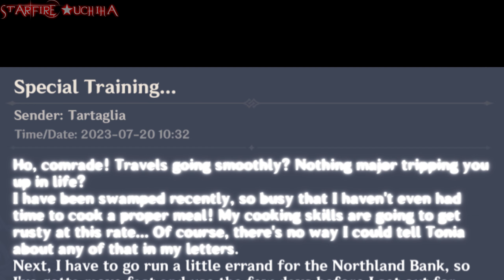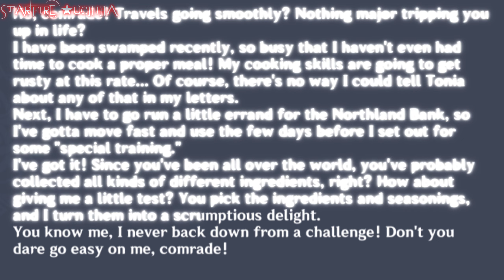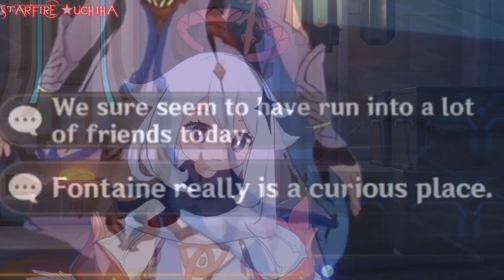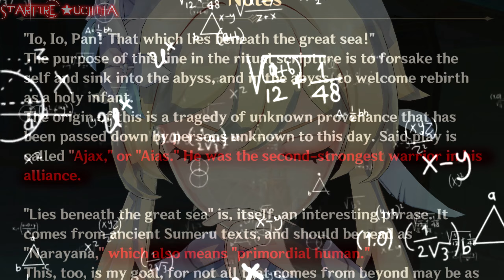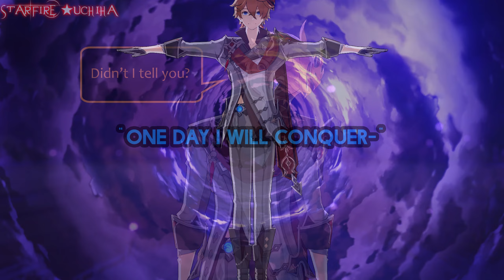🌊Lvl 1 Childe's journey to become stronger!🌊 - PART 2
THIS HAD TAKEN PLACE DURING 2023 TO THE PRESENT! Gawsh I'm glad that I decided to split this video into 2 parts. So much has happened after my Childe became lvl 90, that describing it all will make the video VERY LONG! 😭 This video had gotten so long that I have to leave out some other details out 😔 Like how I had to factory reset my PC while making this video, yes I blame Childe for that! 😤

My Childe experience was such a roller coaster 😳 I started playing Genshin because of him (Childe reminded me of Akechi that time), he disappeared for over a YEAR after I couldn't get him on his banner, then he decided start a rerun banner on my BIRTHDAY, I was so mad at him that I let him be stuck at Lvl 1, which is why these videos exist. Then for some reason Childe became my mega good luck charm? and he keep breaking records in my account??? and let's not mention how I met a Childe cosplayer who gave me a primogem which adds on to the luck. IT'S ALL SO WEIRD?
I developed such a strange history with this character that he now holds a special place in my heart. 🥹

The video did ended with a cliffhanger which leaves the question: Is Diluc still my main or did Childe became my new main? 🤔 I've been maining Diluc for about 2 years. I'll leave that up for interpretation. I'm not sure when I'll make another video of my summoning adventures, but I have other video projects that needs attention right now.

MMD CREDITS:
Tartaglia model: Hoyoverse / 观海
Lumine model: Hoyoverse
Red Dead of Night Diluc model: Hoyoverse / 观海
Claymores: Hoyoverse / CherryPieWithPoison / Ailephi / lukatoni5
Childe's hydro blades: Hoyoverse / CherryPieWithPoison / lukatoni5
Paper: wintrydrop
Croissant: キャベツ鉢
Throne chair: Clyriss
Battlefield swords:  一護牛乳（銀時愛P）
Checkered Floor Stage: やきそばーん

Pogchamp Motion: MMadness
Oh? You're approaching me? Motion: Cooliamars
Walking motion: Dolphin_664
Other motions: Starfire★Uchiha

MMEffects:
ray-cast: Rui
RayToon: azolt
ExcellentShadow2: そぼろ
AutoLuminous4: そぼろ
PostRimSilhouette: P.I.P
HAToon2 Genshin Shader: ミーフォ茜 / Moyonote / Momo_MMD
ikBokeh: ikeno

0:00 Intro
0:45 Childe won't give up!
2:34 Childe finally reaches Lvl 90!
4:29 Fontaine and C3 Childe
7:26 Childe's uncanny luck powers
9:41 Lvl 90 Childe battles
12:34 Diluc vs Childe Part 2